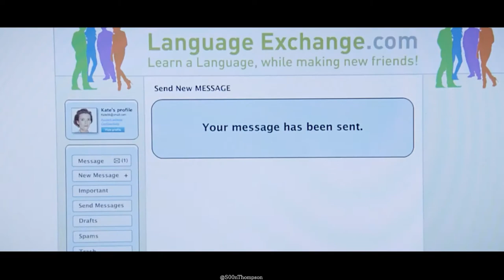[The Love Punch] Taylor Swift - Paper Rings (Kate Jones)